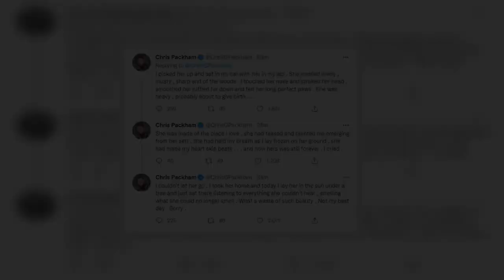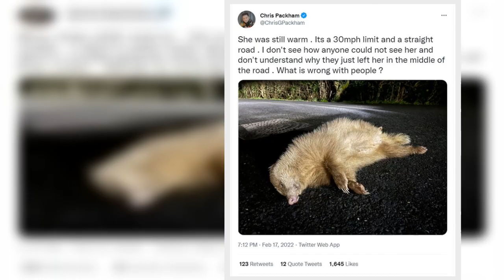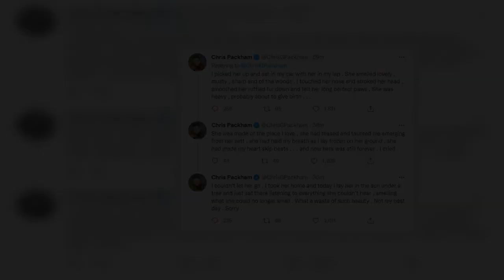'I couldn't let her go' Chris Packham shares heartbreak as pregnant badger found dead